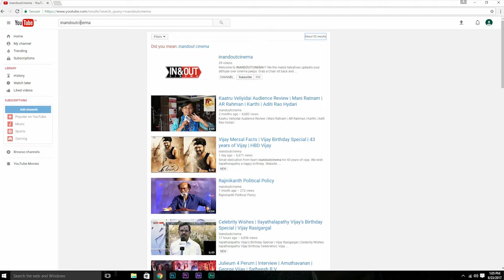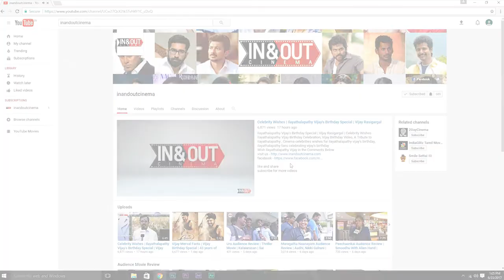Kattappa Reveals About Baahubali Experience and Atlee | Sathyaraj | Baahubali K.Palani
Sathyaraj Reveals About Baahubali Experience and Atlee

Vinnaithandi vantha angel interview